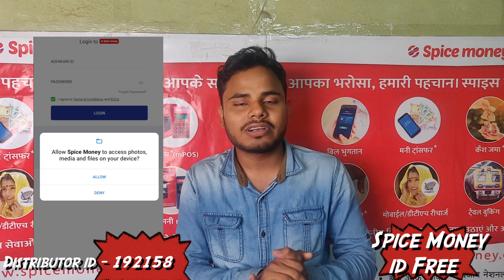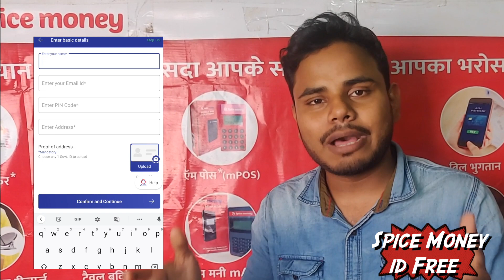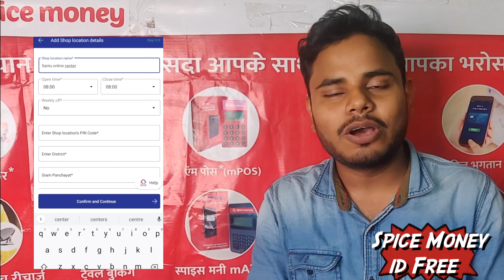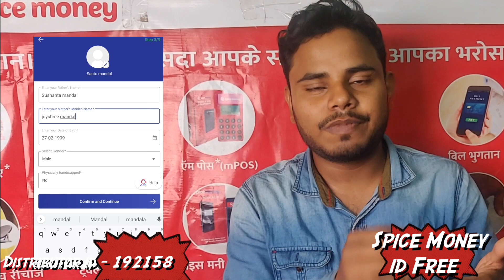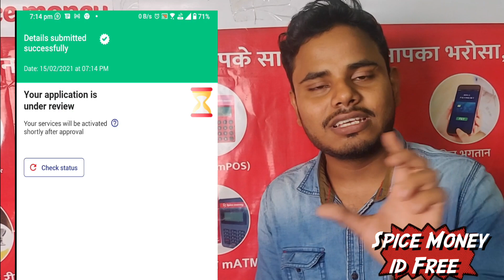Spice Hindi free id , Free me spice money id shref 5 minit me registration , spice money application